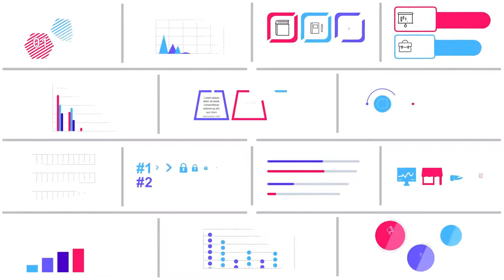Infographics Vol.6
42 infographics elements

    42 modern and clean elements for infographics
    easy customization